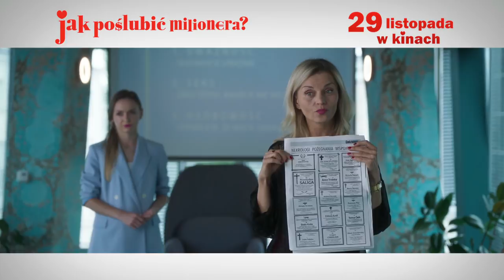Jak poślubić milionera, czyli jak z kopciuszka zrobić królewnę...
KOMEDIA „JAK POŚLUBIĆ MILIONERA” W KINACH OD 29 LISTOPADA!
Zobacz komediowy przewodnik dla wszystkich, którzy marzą o szczęśliwych związkach!
„Jak poślubić milionera” opowiada historię Alicji (Małgorzata Socha), dziewczyny, która przypadkiem trafia na kurs prowadzony przez autorkę bestsellerowych poradników – Sonię (Małgorzata Foremniak). Sonia wychodzi z założenia, że „lepiej płakać w mercedesie niż w pekaesie” i zdradza uczestnikom kursu sprawdzone metody uwodzenia, które zadziałają nawet na najbardziej oporne przypadki.

Na ekranie: Małgorzata Socha, Małgorzata Foremniak, Michał Malinowski, Anita Sokołowska, Mikołaj Roznerski, Julia Wieniawa, Justyna Steczkowska, Iwo Rajski, Piotr Polk, Wojciech Mecwaldowski, Edyta Olszówka, Paweł Ławrynowicz, Michał Czernecki, Nikodem Rozbicki, Wenanty Nosul, Kornelia Maciejewska, Sławomir Orzechowski, Mikołaj Cieślak, Sebastian Stankiewicz, Julia Kuczyńska, Ewa Wachowicz, Marcin Szczurkiewicz, Katarzyna Kwiatkowska

„Jak poślubić milionera” to komediowy przewodnik dla wszystkich, którzy marzą o szczęśliwym związku. Główni bohaterowie filmu zamiast czekać, aż ślepy los ześle im upragnioną miłość, biorą sprawy w swoje ręce i zapisują się na kurs gwarantujący znalezienie drugiej połówki. Oczywiście jeśli przy okazji okaże się, że wybranek serca jest milionerem, nikt nie będzie przecież składać reklamacji.

Czy faktycznie istnieją sprawdzone metody uwodzenia, które działają na wszystkich mężczyzn?
Co można, a czego absolutnie nie wolno robić na pierwszej randce?
Jak znaleźć miłość i nie zepsuć wszystkiego w jeden dzień?

Odpowiedź w kinach już 29 listopada.

Produkcja: Endemol Shine Polska na zlecenie firm: Telewizja Polsat Sp. z o.o., Cyfrowy Polsat S.A. oraz Polkomtel Sp. z o.o.

Dystrybutor: Dystrybucja Mówi Serwis